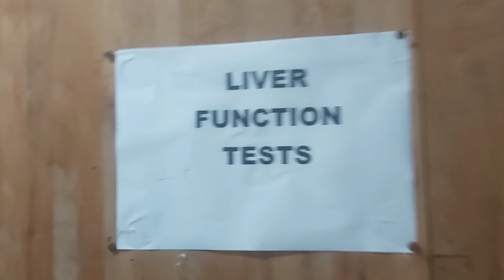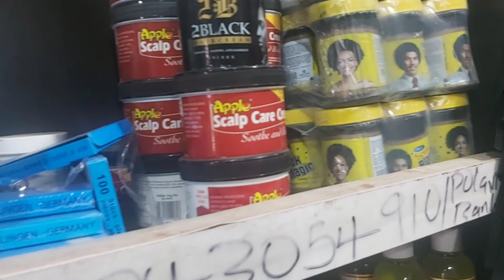VLOGMAS EPISODE 1+END OF THE YEAR ADVICE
Hi Lovelies😍
We have a new vlog Guys💃🏽💃🏽
And it's a VlogMas

Visit to my hometown

Few days in the life of a nigerian medical student

About Me:
Name: Ayomide Adebayo
Country: Nigeria
*Medical Laboratory Technician*
*Final Year Medical Laboratory Science Student*
*Entrepreneur*
*YouTuber*
I film about Lifestyle,Health and Career